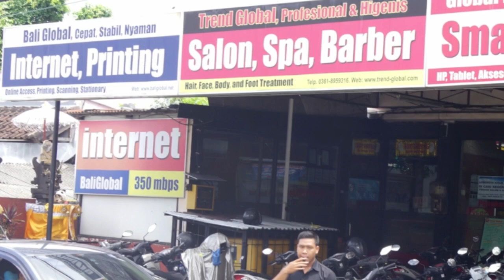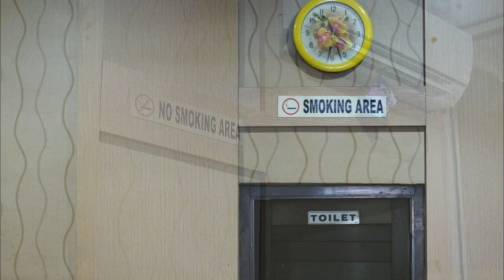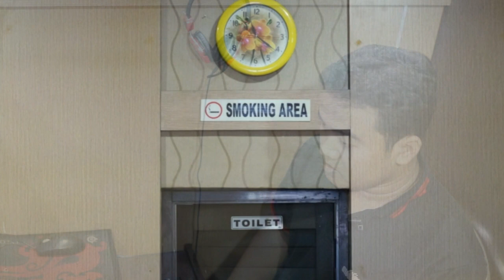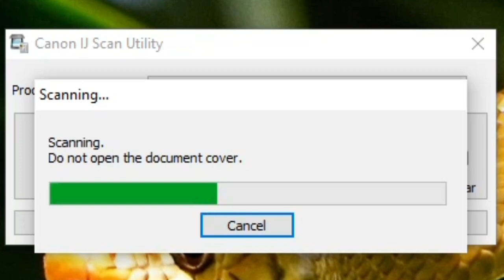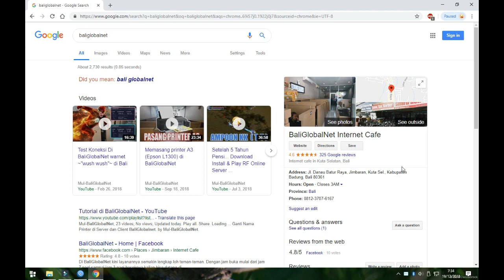Video Company Profile Bali Global Internet - Kori Nuansa Jimbaran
Berikut adalah profil singkat BaliGlobalNet, mohon maaf kalau hasilnya berantakan, ini karena efek begadang semalaman :D